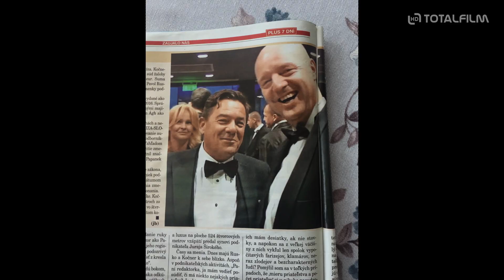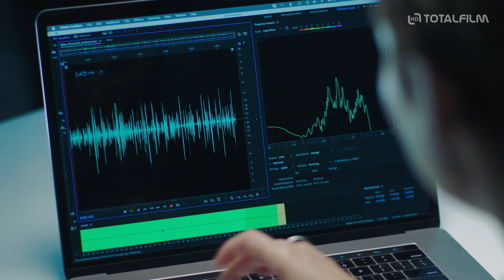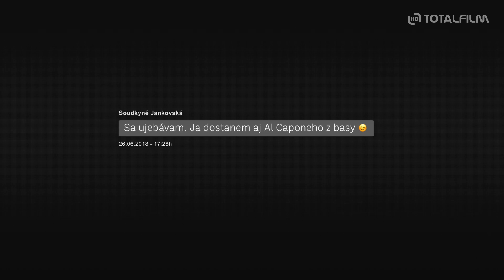Kuciak: Vražda novináře (2022) HD trailer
Film Kuciak: Vražda novináře natočil oceňovaný režisér Matt Sarnecki. Příběh oligarchů, zkorumpovaných soudců, samolibých podnikatelů, prohnilé policie a bezskrupulózních politiků připomíná zápletku rafinovaného thrilleru, ačkoliv smutným faktem zůstává, že takto krutá byla a je skutečnost sama. Dokument vzbudil značný zájem už při světové premiéře v květnu 2022 na největším festivalu dokumentárních filmů v Severní Americe Hot Docs Festival v Torontu. Velká pozornost veřejnosti i médií provázela také evropskou premiéru na MFF Karlovy Vary 2022. Součástí festivalové delegace byl režisér Matt Sarnecki, producentky z Frame Films, blízká Jánova spolupracovnice Pavla Holcová i rodiče Jána a Martiny, kteří by se měli zúčastnit i slovenské premiéry.